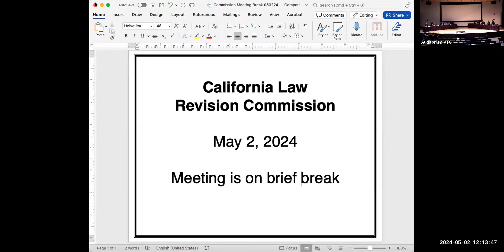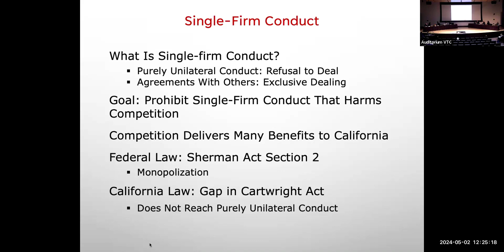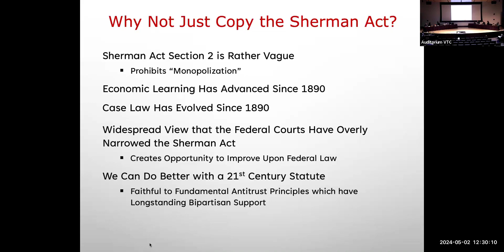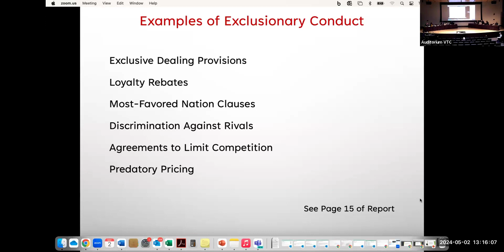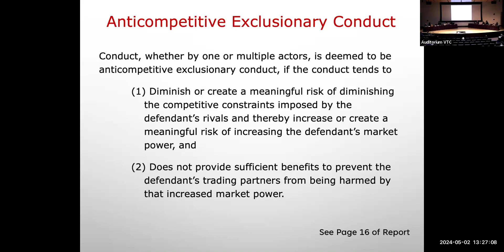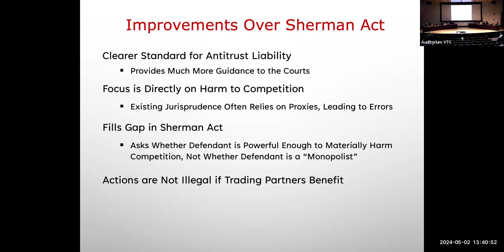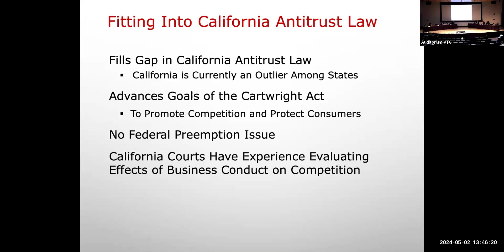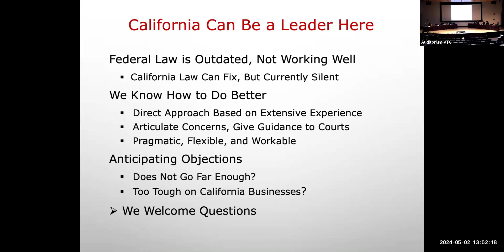California Law Revision Commission Meeting, May 2, 2024, Part 2 of 3